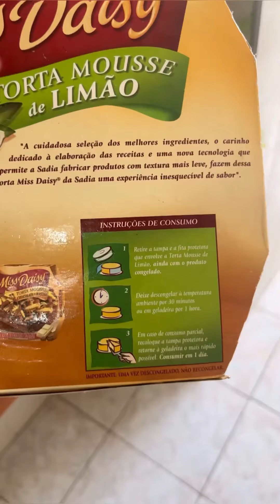TORTA DE LIMÃO SADIA